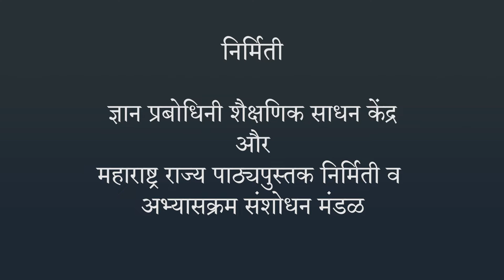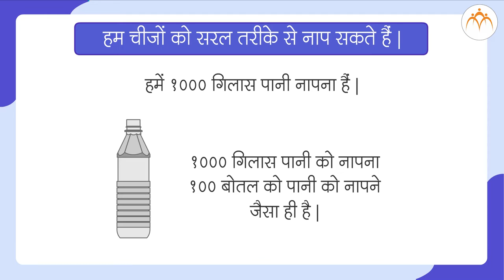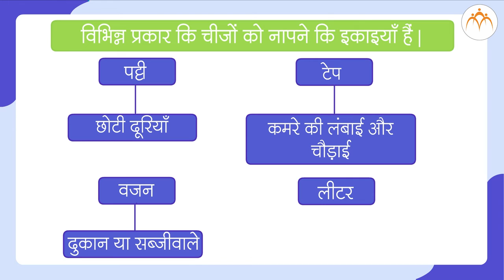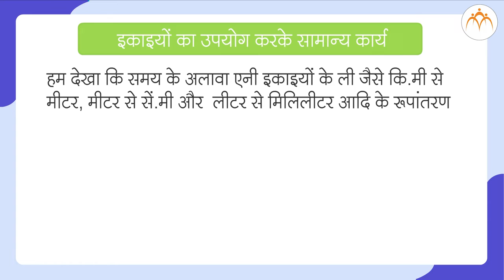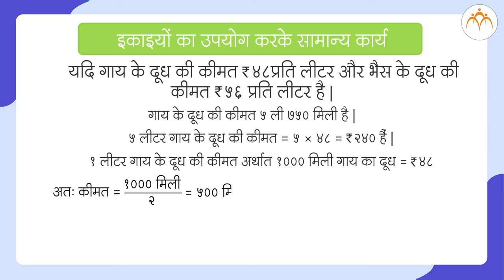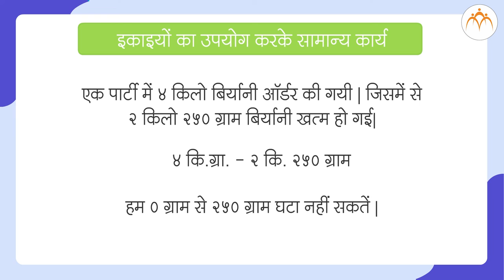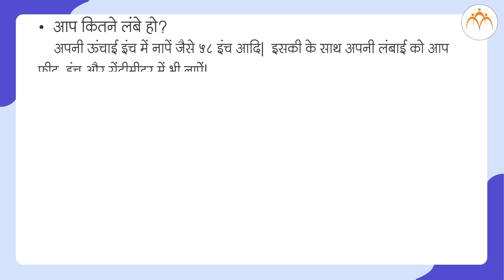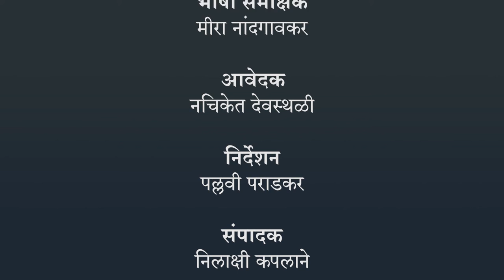मापन पर समस्याएँ | 5th गणित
मापन पर समस्याएँ Class 5, Jnana Prabodhini, Maharashtra Board,